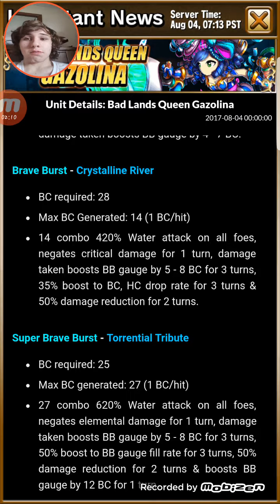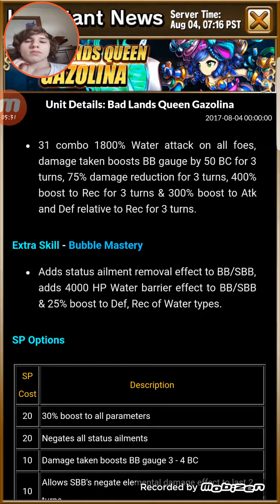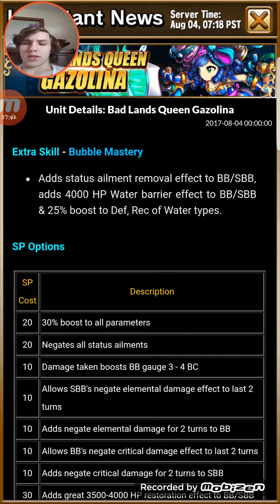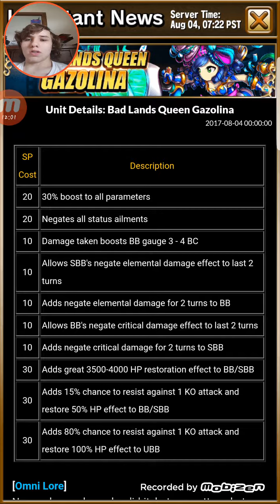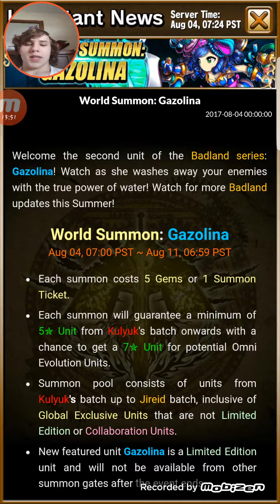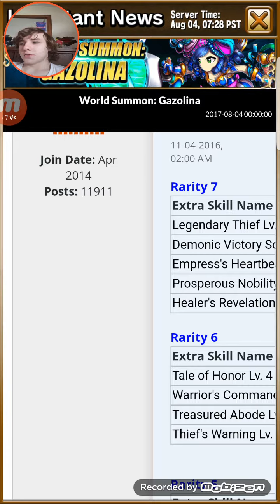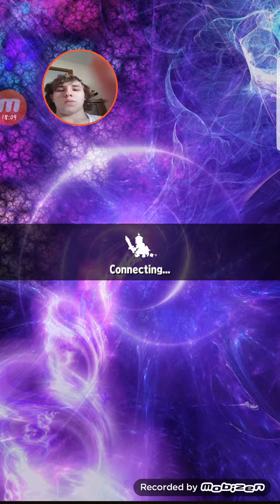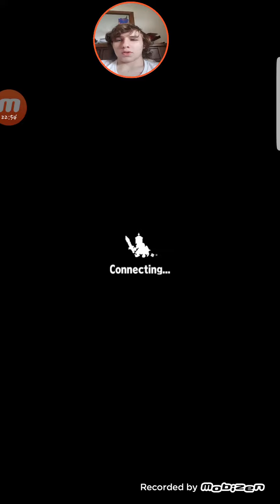New Bad Lands Unit & More! || Brave Frontier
We have a brand new unit out today, so lets have a look at her. I also show off more of the Infernal Showdown Vortex Arena today and finally show off how I build my squad. I hope you all enjoyed the video and until the next video, ciao for now!